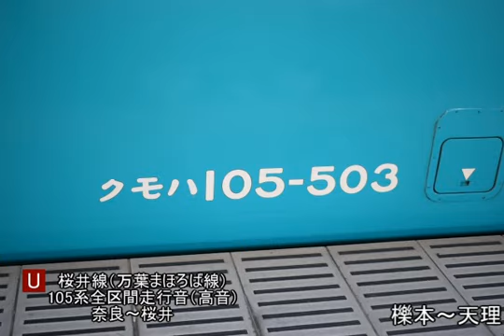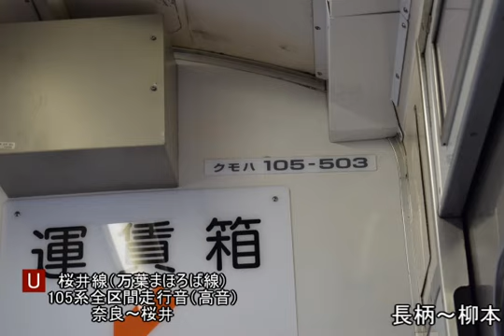105系全区間走行音（高音MT55A） 桜井線奈良～桜井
このチャンネルでは主にバイノーラル収録した走行音動画を投稿しております。バイノーラル収録とは人間の耳の位置で収録することによって実際にその場にいるような感覚になることができる収録方法です。なので、ご視聴にはイヤホンまたはヘッドホンのご使用がおすすめです。各鉄道会社ごとの再生リストへのリンクは以下にあります。

西武:準備中
小田急:準備中
京急:準備中
京王:準備中
仙台市営地下鉄:準備中
都営地下鉄:準備中
横浜市営地下鉄:準備中
名古屋市営地下鉄:準備中